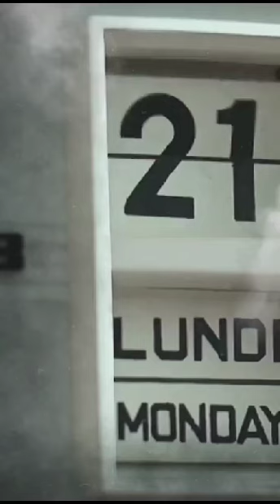Bloodstream Music Festival 2024 is live now! Tickets are available on AllEvents.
Hey, our event Bloodstream Music Festival 2024 is live now! Tickets are available on AllEvents.